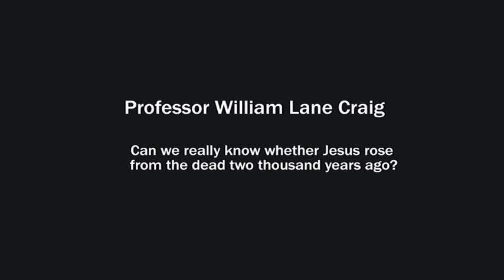Can we know what happened 2000 years ago? William Lane Craig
Professor William Lane Craig talks about whether we can really know whether Jesus rose from the dead two thousand years ago. A clip from the 'After Life?' series produced by Focus, which also features Gary Habermas, Mike Licona, Amy Orr-Ewing, and Tom Wright.